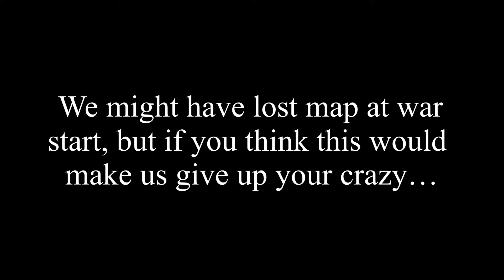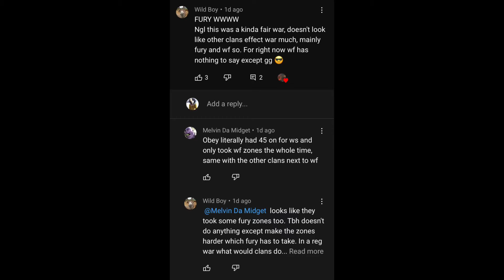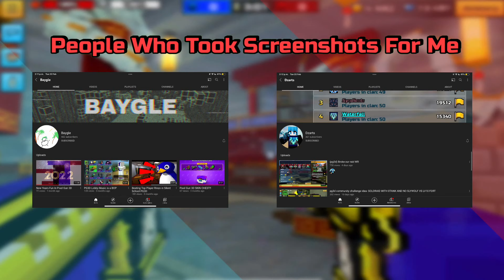Waterfall VS Fury (GREATEST WAR OF ALL TIME)(PixelGun3D)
Click This To Play Pixel Gun 3D ⤵️

00:01:18 ACT 1 WARSTART
00:03:24 ACT 2 PUSH AGAIN FURY
00:04:02 ACT 3 FURY MINI PUSH
00:05:15 ACT 4CLAN RAID WORLD RECORD
00:07:58 ACT 5 HIGHLIGHTS
00:08:29 ACT 6 ME VS INFAMOUS
00:10:53 CREDITS/END

MESSAGE Snail#3905 TO JOIN WF NOT ME!